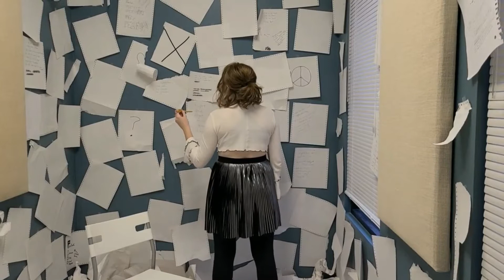In Search - Ambrosia Lynne Original Music Video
Black Lives Matter. Ways you can help:
blacklivesmatters.carrd.co/